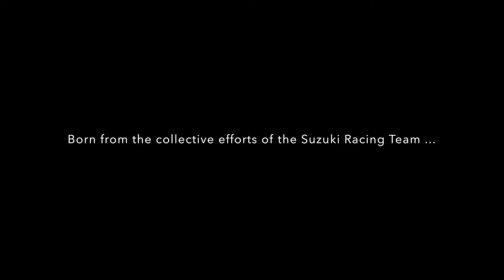Suzuki SJ 125T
J'te l'avais dis, j'ai pas menti ! Voici LE fameux bolide, le seul, l'unique, celui qui me trimballe quotidiennement sur Auckland City : LE SUZUKI SJ125T !